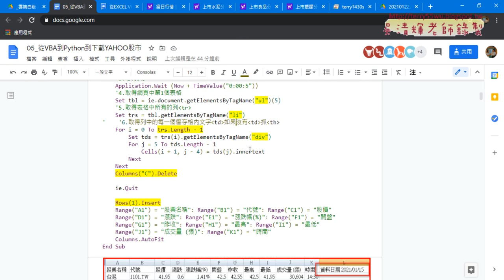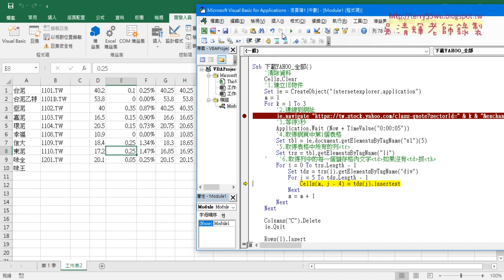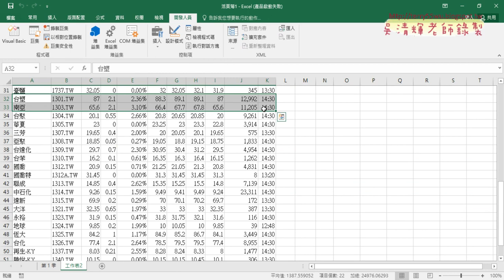04 改為下載股市所有資料